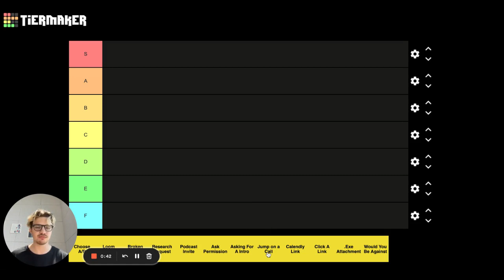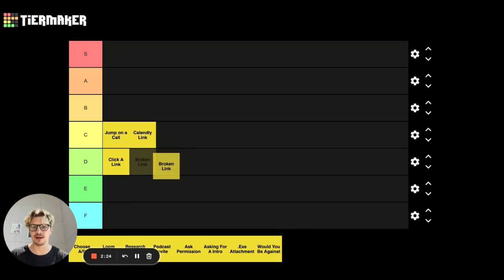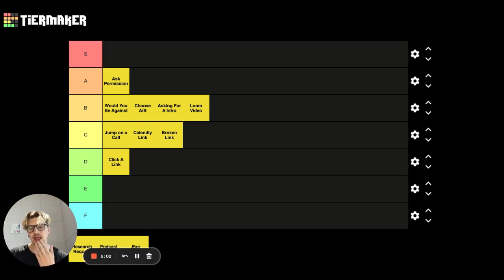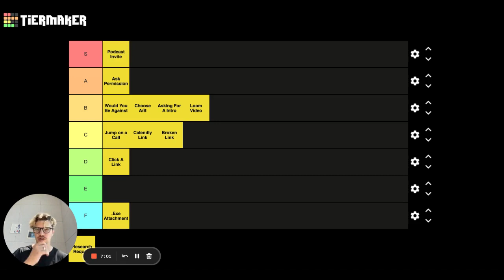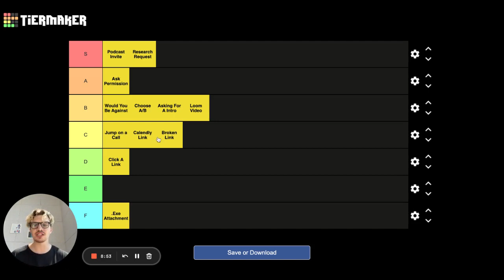Cold Email CTA Tier List (Get More Replies)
Instantly helps you scale your outreach campaigns through unlimited email sending accounts, unlimited warmup, and smart AI.

Strategy document: Instantly - How To Send 1000 Cold Emails A Day With 50%+ Open Rate:

Unlimited Email Accounts
Unlimited Email Warmup
Advanced Warmup Settings
Advanced Sequences
Advanced Scheduling
Email & Account Analytics
Centralized Master Inbox/Unibox
Global block list
Webhooks & Integrations
Email Deliverability Scoring

Your results may vary based on numerous factors, including but not limited to your individual circumstances, the specific nature of your business, and market conditions.

The examples included represent atypical outcomes. Your results may vary based on numerous factors, including but not limited to your individual circumstances, the specific nature of your business, and market conditions.